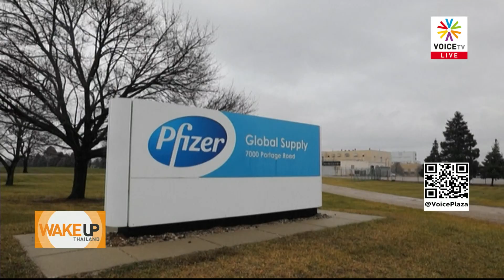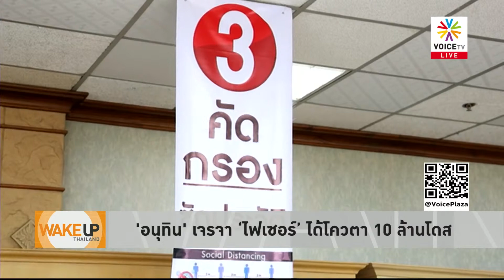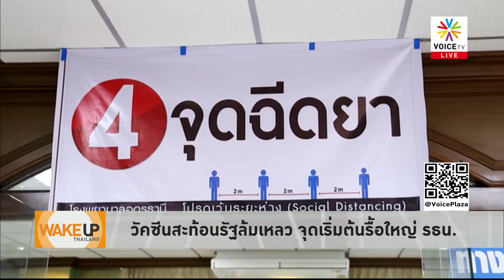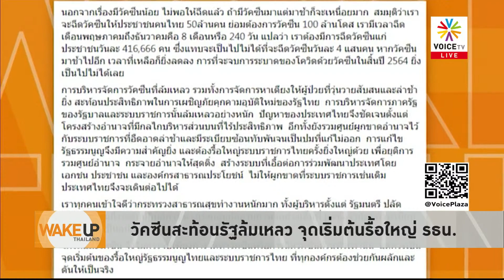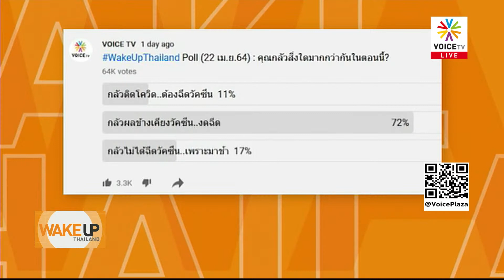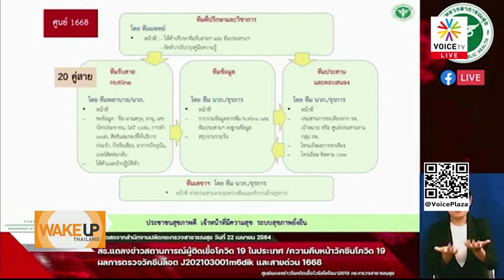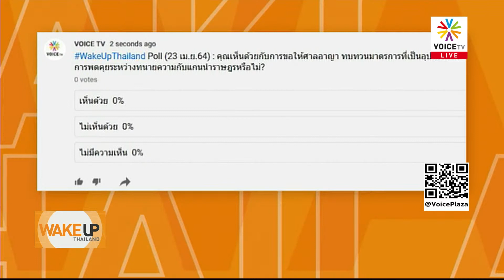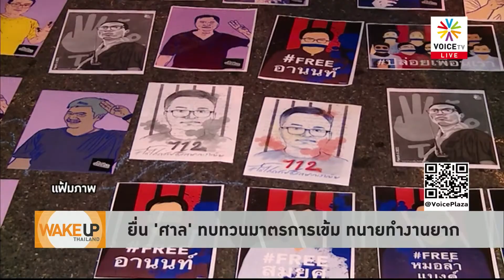Wake Up Thailand - แกนนำราษฎรไม่ใช่อาชญากรโลก ไยต้องคุมเข้ม-ขัดขวาง ทนายกับลูกความคุยกันยังไม่ได้ ?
ทนายคดีชุมนุม 19 กันยา ยื่นหนังสือร้องเรียน 'อธิบดีศาลอาญา' ขอให้ไต่สวนและทบทวนมาตรการต่างๆอย่างสมเหตุสมผล หลังมาตรการคุมเข้มขัดขวางการพูดคุยระหว่างทนายความกับลูกความ